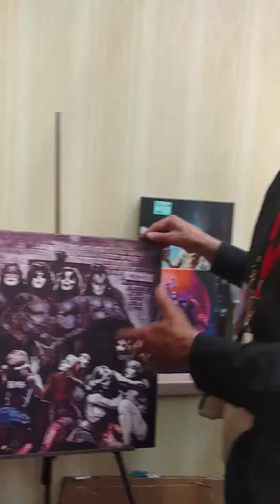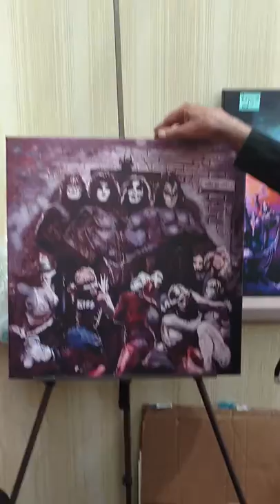Ken Kelly talks about his original Love Gun painting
050518 L.I. KISS Expo Holiday Inn Plainview-LI, NY